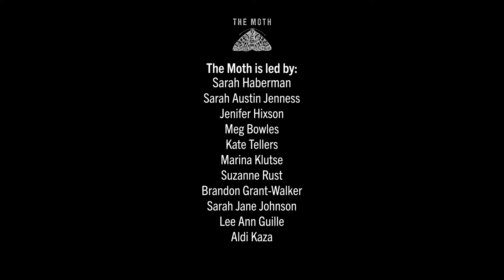Anne Abel | New York StorySLAM 2019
Anne shares the story of adopting her dog Milo and their journey of friendship, resilience, and self-discovery.

Wes told this story at The Bell House in Brooklyn, New York on April 1, 2019. Our media partner that night was @WnycOrg.